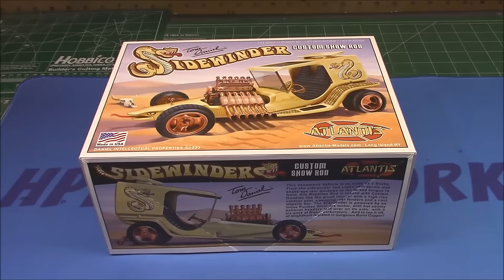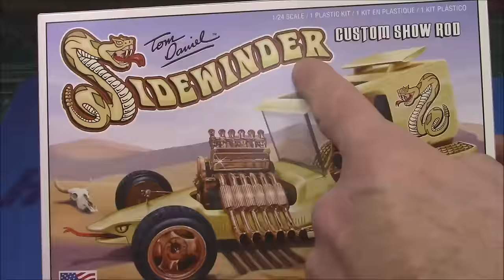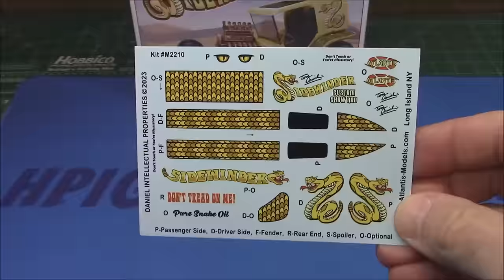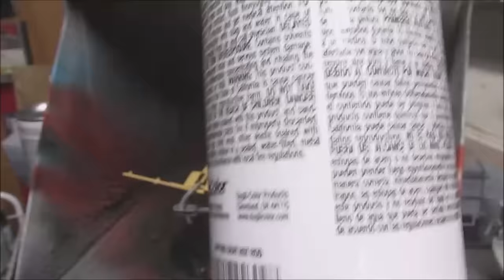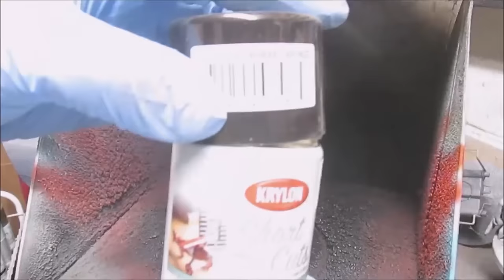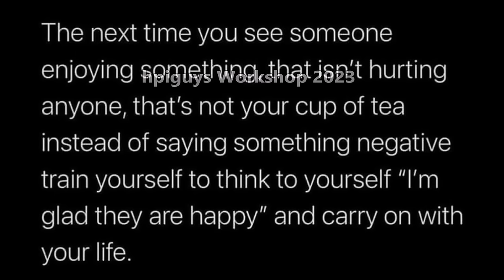Sidewinder Custom Show Rod Pontiac Tom Daniel 1/24 Scale Model Kit Build How To Assemble Paint Decal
Tom Daniel Sidewinder Custom Show Rod Atlantis Toy Hobby Modelroundup 2210 M2210 1/24 Scale Monogram

A new take on a TD classic. This kit will be molded in Tan with a burnt copper chrome tree. It will include rubber tires and clear glass. New artwork and decals by Kelly Daniel.

Hot rods are typically American cars that might be old, classic, or modern and that have been rebuilt or modified with large engines optimized for speed and acceleration.[2] One definition is: "a car that's been stripped down, souped up and made to go much faster."[3] However, there is no definition of the term that is universally accepted and the term is attached to a wide range of vehicles.[4] Most often they are individually designed and constructed using components from many makes of old or new cars, and are most prevalent in the United States and Canada.[4] Many are intended for exhibition rather than for racing or everyday driving.[4]

The origin of the term "hot rod" is unclear. Some say that the term "hot" refers to the vehicle's being stolen. Other origin stories include replacing the engine's camshaft or "rod" with a higher performance version. According to the Hot Rod Industry Alliance (HRIA), the term changes in meaning over the years, but "hot rodding has less to do with the vehicle and more to do with an attitude and lifestyle".[5] For example, hot rods were favorites for greasers.

As automobiles offered by the major automakers began increasing performance, the lure of hot rods began to wane.[7] With the advent of the muscle car, it was now possible to purchase a high-performance car straight from the showroom.[6]

However, the 1973 Oil Crisis caused car manufacturers to focus on fuel efficiency over performance, which led to a resurgence of interest in hot rodding.[7] As the focus shifted away from racing, the modified cars became known as "street rods". The National Street Rod Association (NSRA) was formed and began hosting events.

By the 1970s, the 350 cu in (5.7 L) small-block Chevy V8 was the most common choice of engine for hot rods.[17][18] Another popular engine choice is the Ford Windsor engine.[19] During the 1980s, many car manufacturers were reducing the displacements of their engines, thus making it harder for hot rod builders to obtain large displacement engines. Instead, engine builders had to modify the smaller engines (such as using non-standard crankshafts and pistons) to obtain larger displacement. While current production V8s tended to be the most frequent candidates, this also applied to others. In the mid-1980s, as stock engine sizes diminished, rodders discovered the 215 cu in (3.5 L) aluminum-block Buick or Oldsmobile V8 could be modified for substantially greater displacement, with mainly wrecking yard parts.[20] This trend was not limited to American cars; Volkswagen enthusiasts similarly stretched stock 1600cc engines to over two liters.